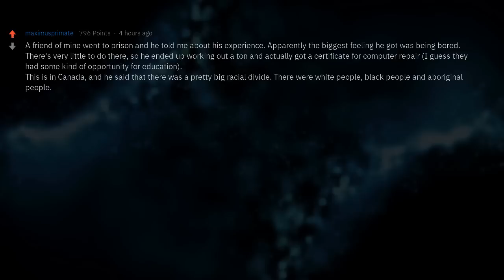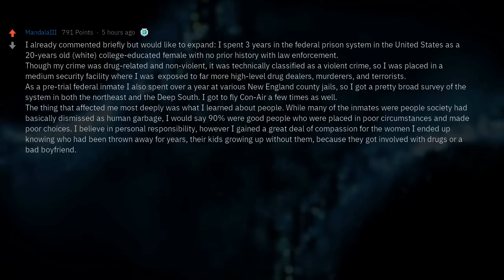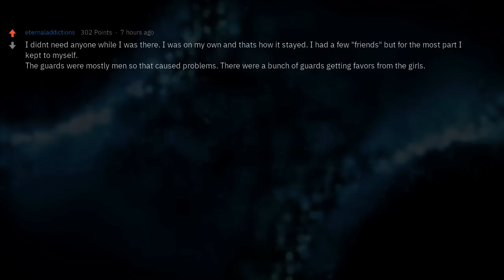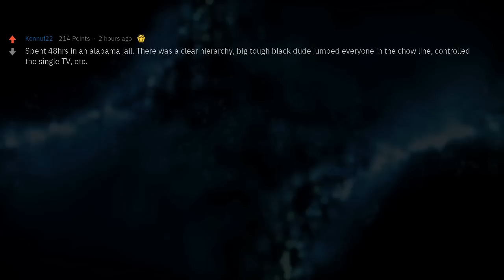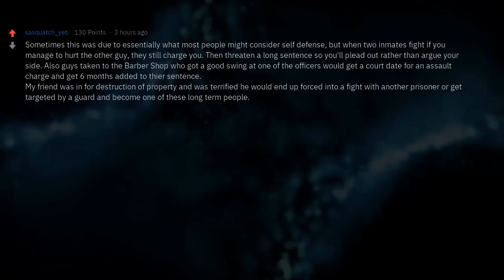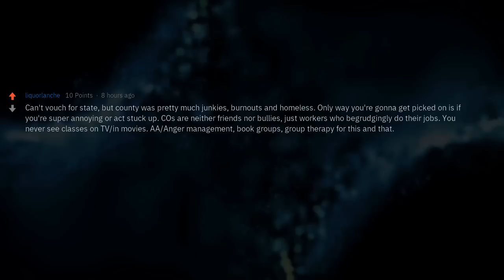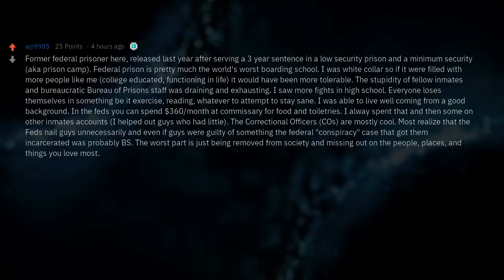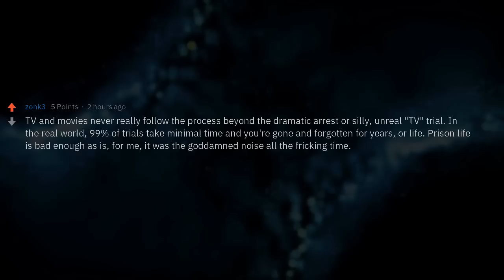Ex-Prisoners, How's Prison Different From What You've Seen on TV?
Ex-Prisoners, how does your experience in prison compare to how it is portrayed in the movies?